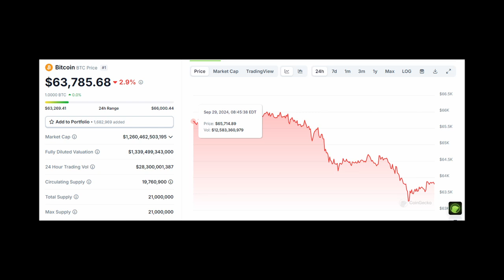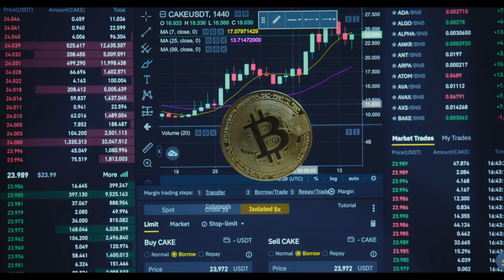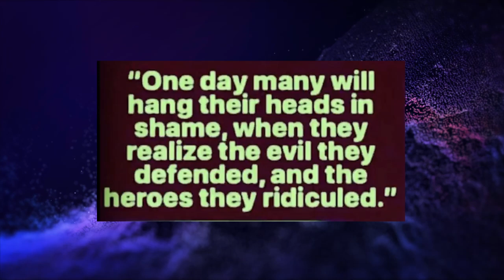Bitcoin Market Pullback: ISM Data, Fed Rate Cuts, and Future Outlook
Bitcoin's next big move and ISM manufacturing data meeting Tuesday.